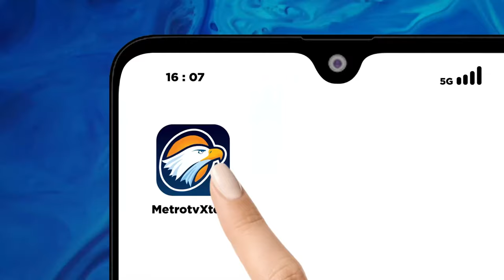Stasiun KCIC Sudah Siap Jelang Peresmian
MetroTV, Jelang peresmian kerete cepat Jakarta-Bandung, sterilisasi KCIC telah dilakukan Minggu (1/10/2023). Kereta Cepat Indonesi China (KCIC) memastikan seluruh stasiun siap dioperasikan.

Direktur KCIC Dwiyana Slamet Riyadi menjelaskan secara konstruksi stasiun Halim, Karawang, dan Tegal Luar sudah 100 persen.